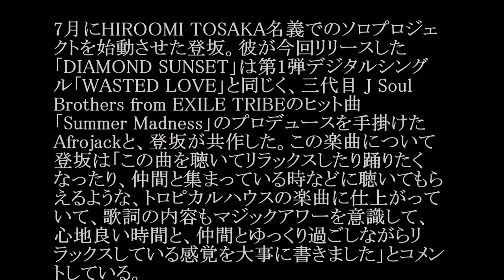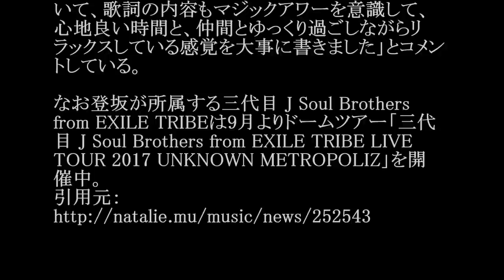HIROOMI TOSAKA(登坂広臣)／DIAMOND SUNSET (第2弾デジタルシングル)#02 JPnews禅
◆pr
紹介の連鎖が永遠に続く　?人脈活用術

HIROOMI TOSAKA(登坂広臣)／DIAMOND SUNSET／ダイアモンドサンセット

登坂広臣（三代目 J Soul Brothers from EXILE TRIBE）の第2弾デジタルシングル「DIAMOND SUNSET」が本日10月13日にiTunes Store、レコチョク、moraなど配信サイトにてリリースされた。

7月にHIROOMI TOSAKA名義でのソロプロジェクトを始動させた登坂。彼が今回リリースした「DIAMOND SUNSET」は第1弾デジタルシングル「WASTED LOVE」と同じく、三代目 J Soul Brothers from EXILE TRIBEのヒット曲「Summer Madness」のプロデュースを手掛けたAfrojackと、登坂が共作した。この楽曲について登坂は「この曲を聴いてリラックスしたり踊りたくなったり、仲間と集まっている時などに聴いてもらえるような、トロピカルハウスの楽曲に仕上がっていて、歌詞の内容もマジックアワーを意識して、心地良い時間と、仲間とゆっくり過ごしながらリラックスしている感覚を大事に書きました」とコメントしている。

なお登坂が所属する三代目 J Soul Brothers from EXILE TRIBEは9月よりドームツアー「三代目 J Soul Brothers from EXILE TRIBE LIVE TOUR 2017 UNKNOWN METROPOLIZ」を開催中。

・ Recommended

お勧め動画

公式
ががばば
清水良太郎
煽り運転動画
ドクターx
小沢兄弟コント動画
片岡沙耶
勅使河原弘晶
危険運転
刑事ゆがみ
東方神起
ラストアイドル
土浦全国花火競技大会
本田真凜
斉藤由貴
藤田菜七子
正義のミカタ
白井健三
中村俊輔 フリーおっぽい
知念里奈
吉木りさ
葉月ゆめ
春夏秋冬
清水あいり
桐山瑠衣
佐藤美希
富岡八幡宮
藤井聡太
みやぞん
刑事ゆがみ
とんねるず
みやぞん
キライナヒト
野村克也
重要参考人探偵 倉持由香
岸明日香
オトナ高校
紀平梨花
ラストアイドル
アシガール